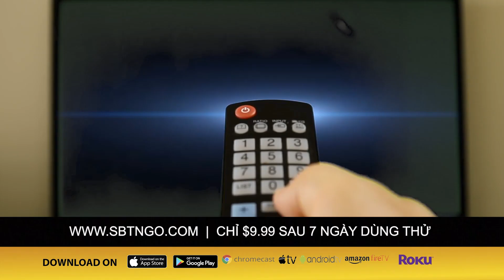SBTN MORNING với Đỗ Dzũng & Mai Phi Long | 15/09/2020